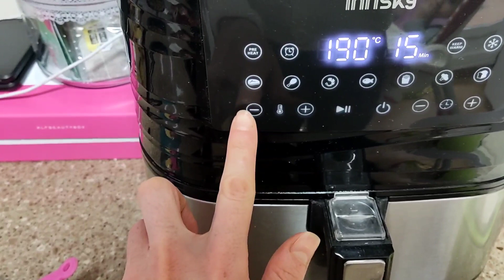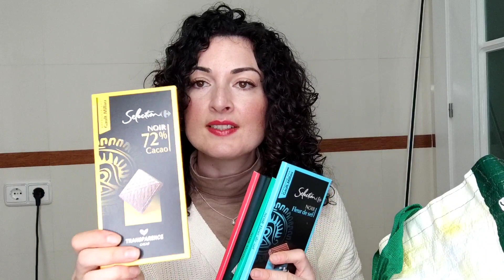VLOGMAS 3🎄/COMPRAS de DECORACIÓN⛄/MAQUILLAJE de Invitada💄/ receta de COCIDO y ROLLITOS de PRIMAVERA